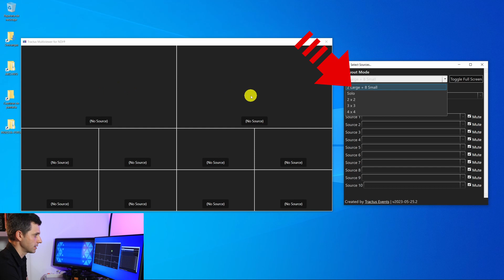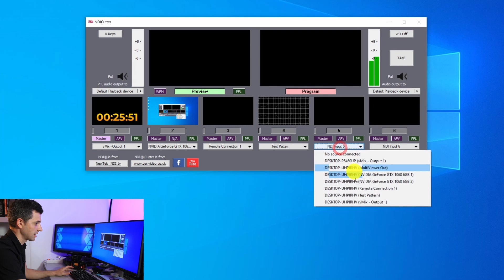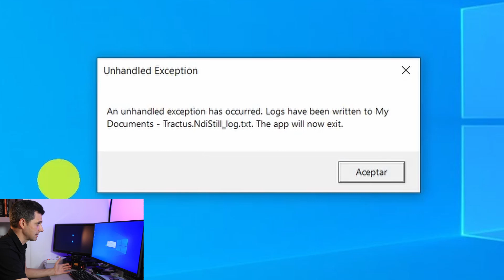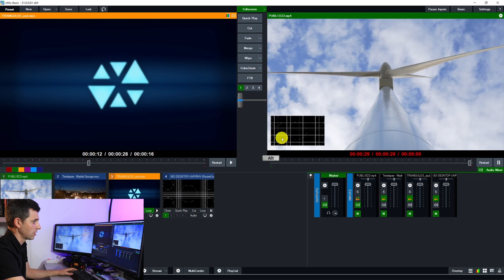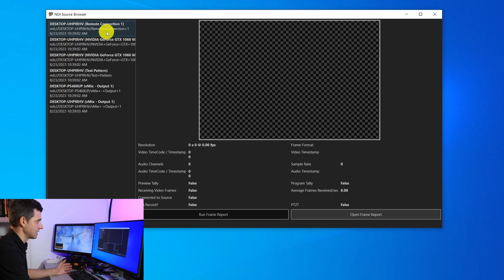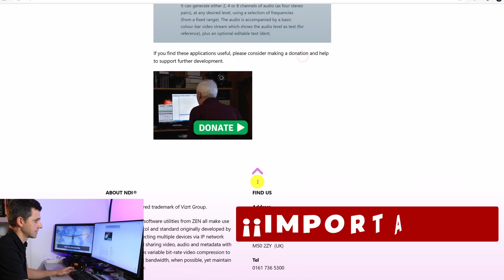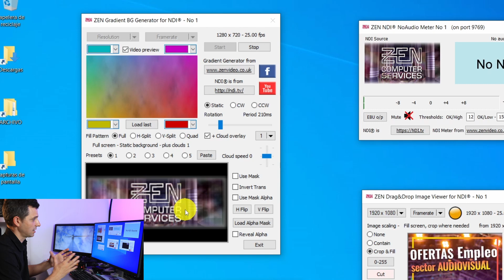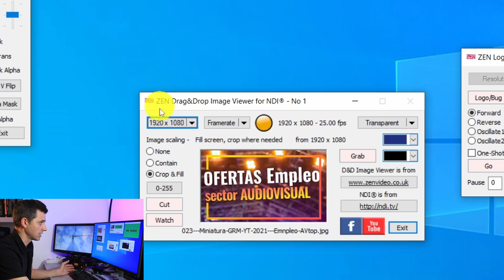ESPECIAL ►MEJORA tu STREAMING 4️⃣Utilidades GRATIS y Herramientas NDI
UTILIDADES GRATIS: Aprovecha al MÁXIMO la tecnología NDI ►► VOLUMEN 4 de Herramientas que ofrecen FUNCIONES EXTRA para tus STREAMING.
Optimiza tu flujo de transmisión con TECNOLOGÍA AUDIOVISUAL.

¿HABLAMOS?

▼▼ÍNDICE▼▼
00:00 Utilidades GRATIS para Streamers
00:38 Multiview BARATO
02:17 Switcher X6 NDI
04:55 Necesito tu COLABORACIÓN
05:55 Router Matriz Matrix NDI ZEN Video
08:35 EPISODIOS ANTERIORES
09:03 BIMIXEROS
09:11 NDI Browser
10:17 Titulación PA Prompt ZEN Video
11:34 Apoya a los CREADORES
12:50 Dual False Color Monitor NDI
14:13 Más utilidades ZEN Video
16:52 Utilidades para STREAMING GRATUITAS (Capítulo 4)

¿Creamos un canal secundario con info sobre Crypto monedas, etoro, scam, wallet y etoro markets? Déjame tu opinión!